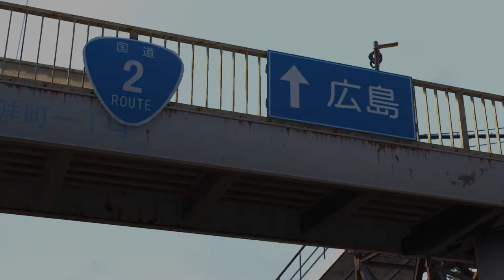Yakuza 6 The Song of Life - Toru Yano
He is one of Six Lunatics members that Kiryu Clan have to fight.